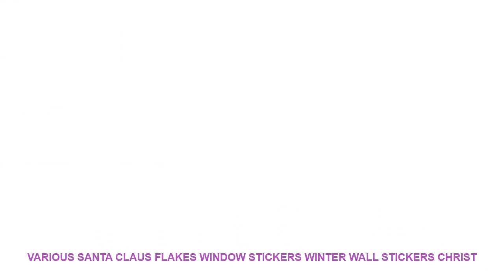Various Santa Claus Flakes Window Stickers Winter Wall Stickers Christ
Style : CREATIVE
Pattern : Plane Wall Sticker
Specification : Single-piece Package
Model Number : E00165
Material : PVC
Theme : Festival
Scenarios : Glass/Bathroom
Censor Code : E00165
Brand Name : LISM

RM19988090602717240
PRODUCT DETAILS:
100% brand new and high quality
Features: Wall Sticker / Removable
Material: PVC
Product sizes: 45*60CM
Quantity: 1pcs
Shape: Christmas
Note:
How to use:
7-15 days by epacket.3-10 days by EMS. 3-7 days by DHL
Q1:does safe to pay in Aliexpres

220VHighQualityAutomaticFrozenFruitDessertMachineFruitIceCreamMachineMakerMilkshakeMachineEUAUUKUS